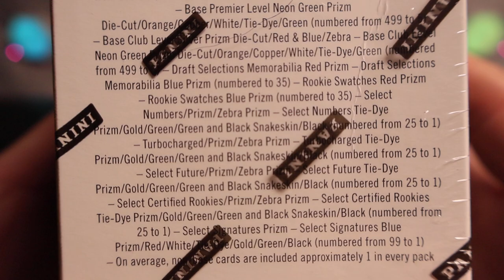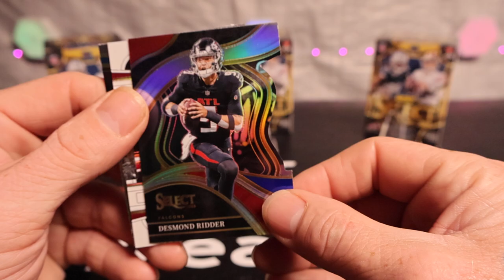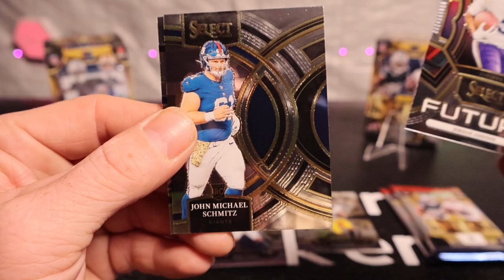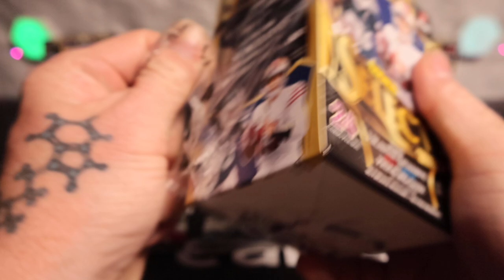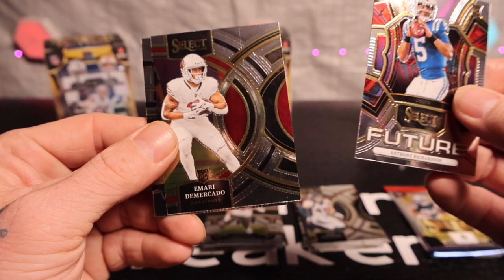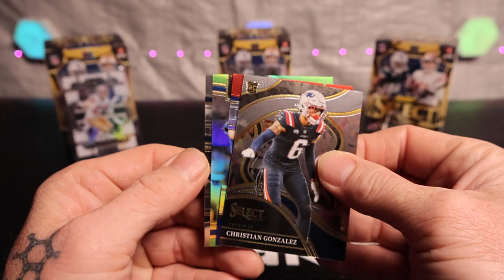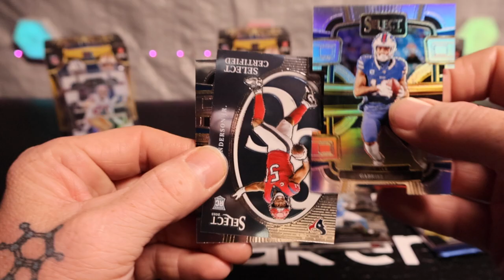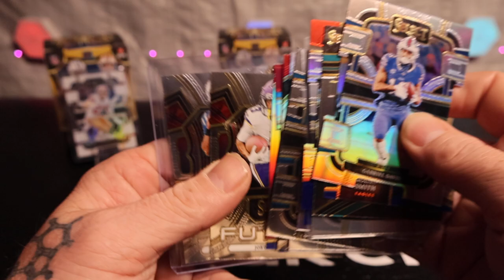(PULLED 2 NUMBERED DIE-CUTS) White Prizm And Green Premier, Red And Blues, And A Ton Of Rookies!!!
Opening 3 Blasters of 2023 Select Football!!! How Did We Do And Who's Your Favorite Pull???